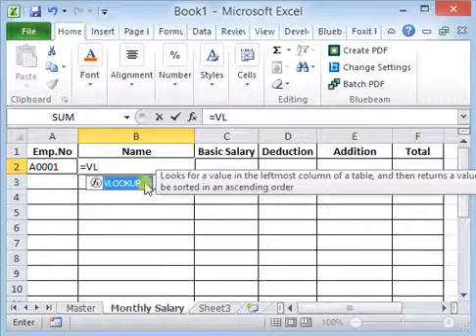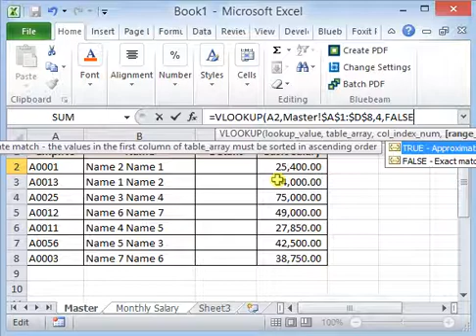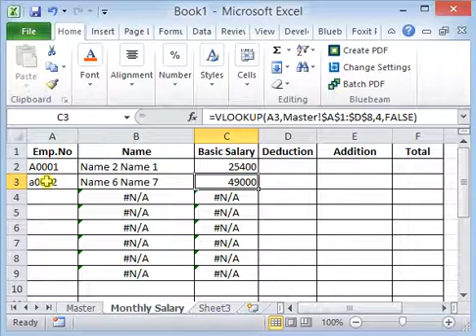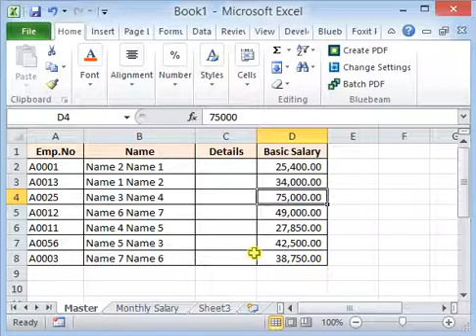VLOOKUP function in Excel (தமிழ் மொழி மூலம் விளக்கம்)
How to use Vlookup function in Microsoft Excel explanation in Tamil  (தமிழ் மொழி மூலம் விளக்கம்)